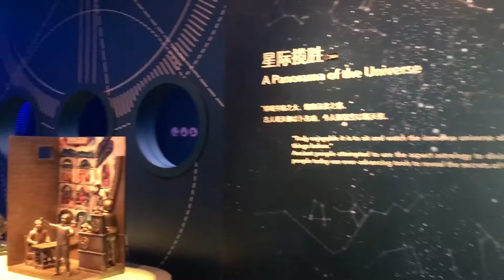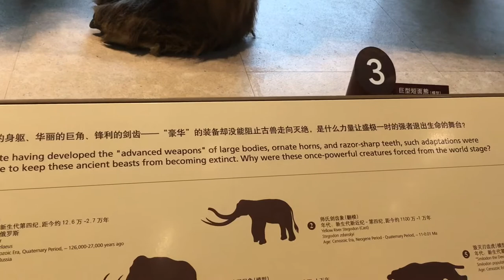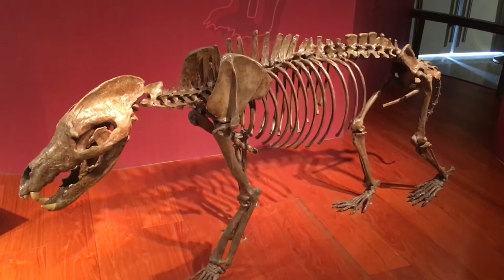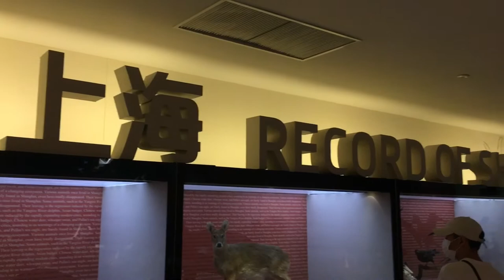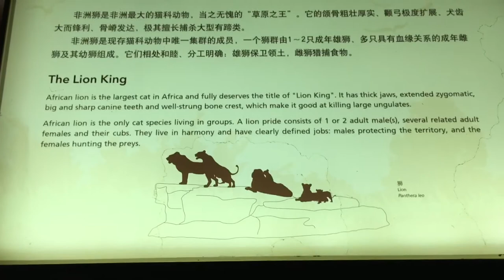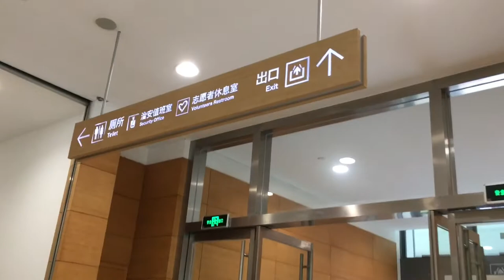Shanghai Natural History Museum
We toured the Shanghai Natural History Museum! Dinosaurs ahoy! A lot of fun for both kids and adults!